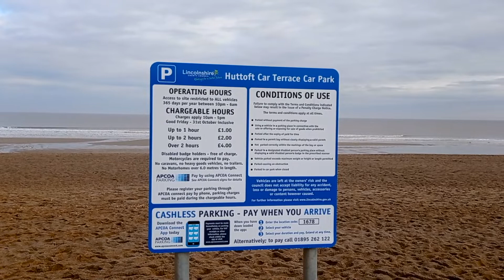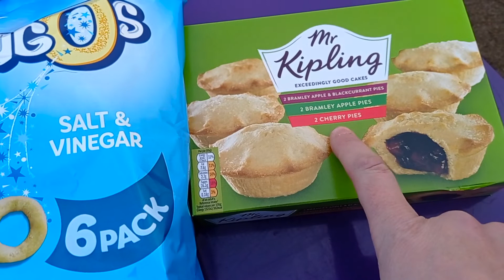Last Day Out Before STEALTH VAN Build Starts!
One last Day Out Before The STEALTH Camper Van Build Starts!